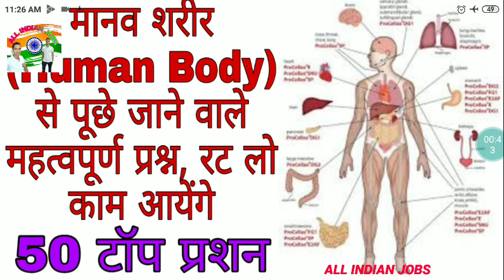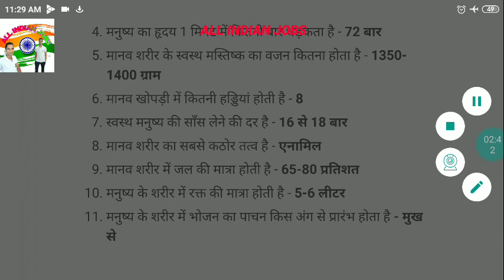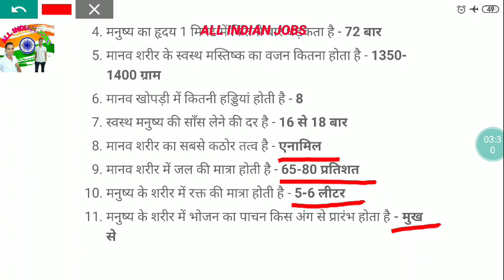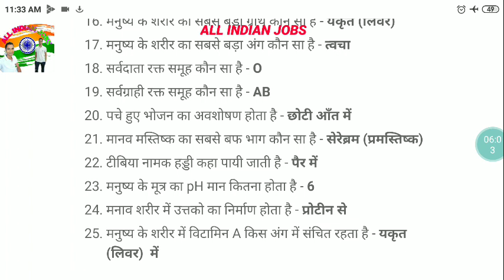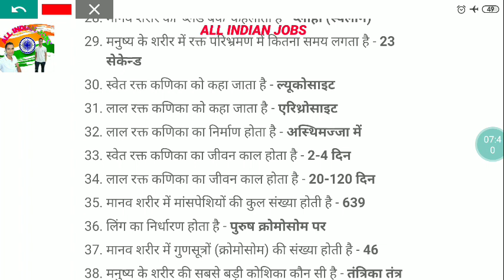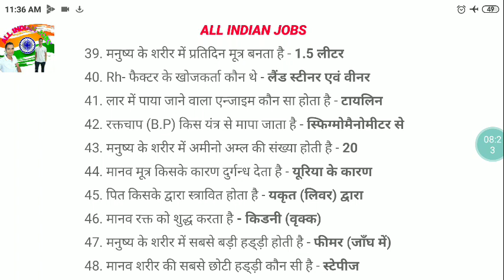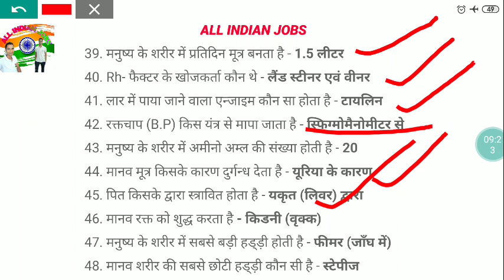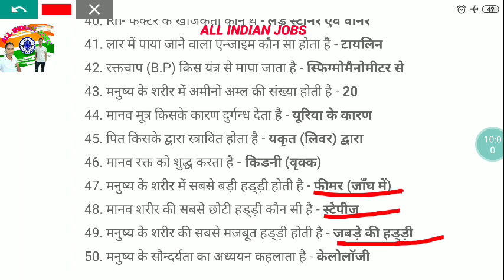Human Body मानव शरीर से पूछे जाने वाले महत्वपूर्ण प्रश्न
मानव शरीर (Human Body) से पूछे जाने वाले महत्वपूर्ण प्रश्न, रट लो काम आयेंगे